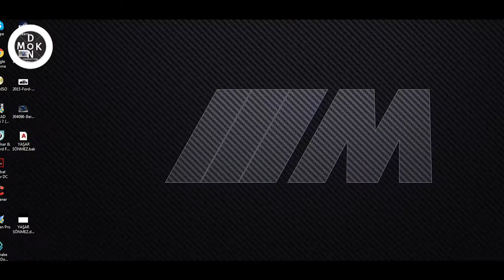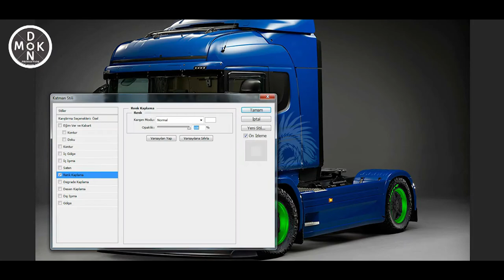Virtual Tuning - Scania G420 #255